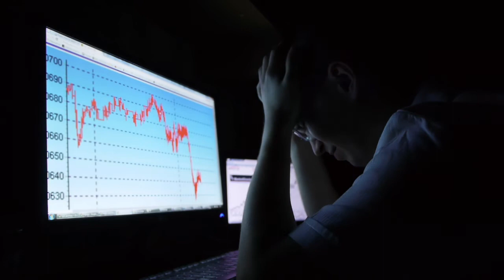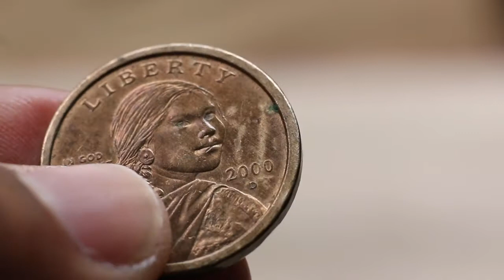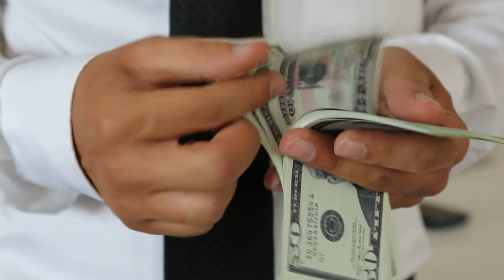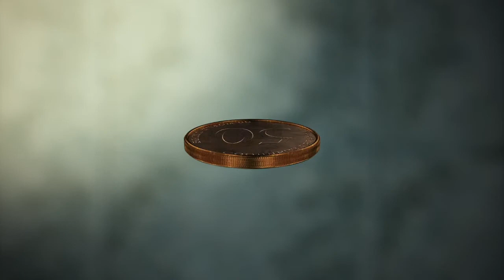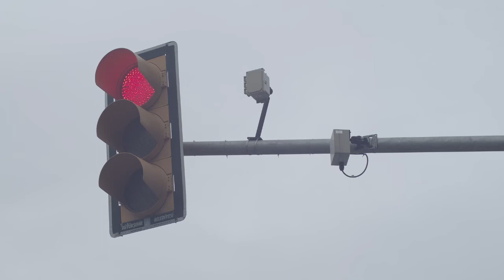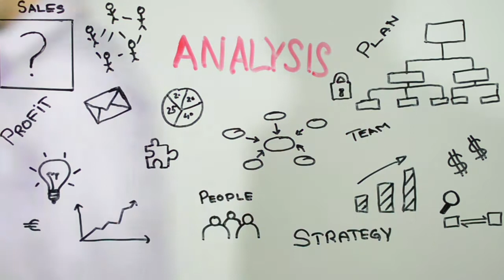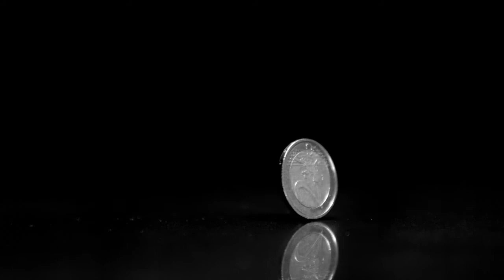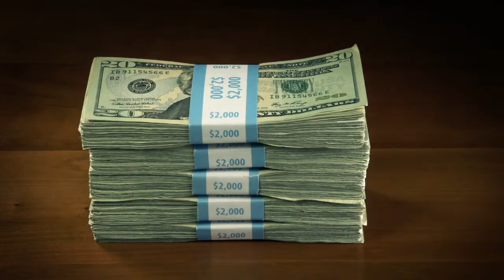Jake Paul Destroys Ben Askren, Andy Plays Two-Up on Anzac Day (Dana White's Strategy) - TFS #32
In tonight’s episode, we’ll be catching up on Jake Paul and Ben Askren’s recent fight. We’ll also be talking about our online haters and how they can help you once you’ve learned to embrace them!

Also in this episode, we’ll be going in-depth about responsible gambling, Dana White’s Blackjack strategy, a game of Two-up, and the realities of getting old and growing apart from your friends.

This is episode 32 of the Flip Side, “Jake Paul Destroys Ben Askren, Andy Plays Two-Up on Anzac Day and Dana White’s Blackjack Strategy”.

00:00 Intro
00:40 Jake Paul vs Ben Askren
02:20 MMA vs Boxing
03:20 Logan Paul vs Floyd Mayweather
05:25 Embracing The Haters
06:30 Andy’s Got A Hater
07:45 Driving In The Night
09:05 This One Hater
09:40 Be Like Mark Zuckerberg
11:55 Keep Moving Forward
12:30 The Dana White Strategy
13:35 The Perfect Strategy
14:55 What Would Dana White Do
15:30 Blackjack Rules
17:30 Processing Feasibility
20:30 One on One Only
21:05 More Tips And Tricks
21:50 Anzac Day Two-Up Game
23:45 What’s A Pineapple
24:55 What I Learned From Gamblers
26:00 Emerging Patterns
27:40 The Three Hypothesis
28:35 The Casino Roulette
30:20 The Two-Up Hack
31:30 Beating The Red Light
34:15 Gamble Responsibly
36:55 The 50/50 Rule
39:10 Your Casino Odds
41:25 Increasing The Odds
41:55 Hanging Out With Friends
43:05 Feeling Old
44:10 Growing Apart
45:58 Life Is Fleeting
46:50 Record Everything
47:30 Outro